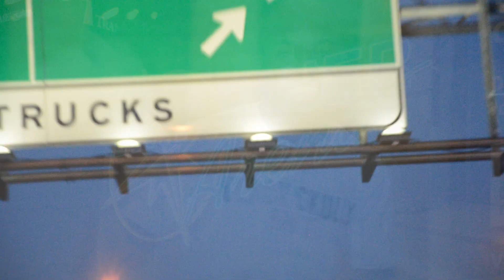Lil-Jack (DMV I Got This) Music video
Baltimore's up and coming superstar "Lil-Jack". Gives a big shout out to the whole DMV with yet another street anthem "DMV I GOT THIS"...

Music video directed by: DavidCharles.
Beat produced by: RalphDaRich.Twitter: @410_Jack